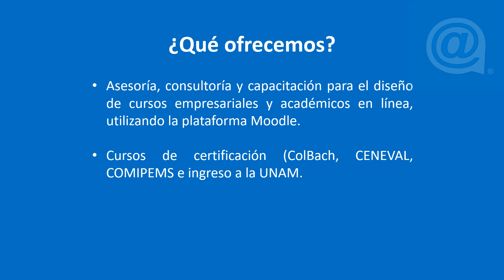Presentacion asppel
¿Que es @sppel?
¿Que ofrece?